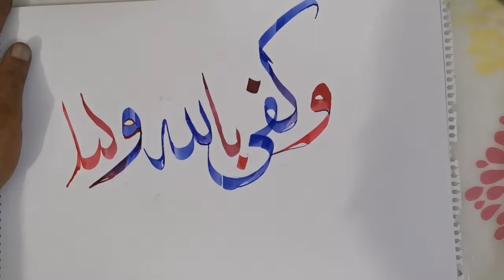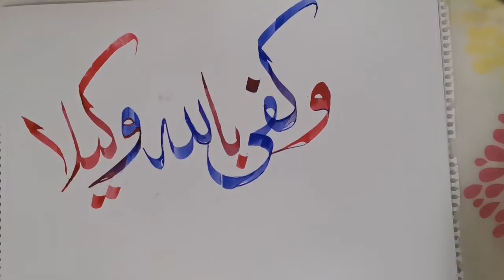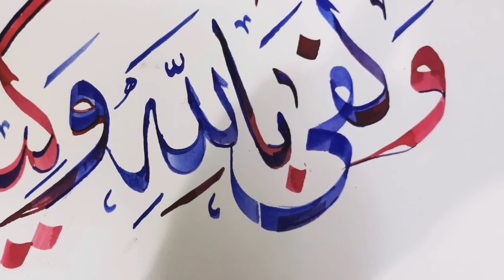Arabic calligraphy learning tutorial